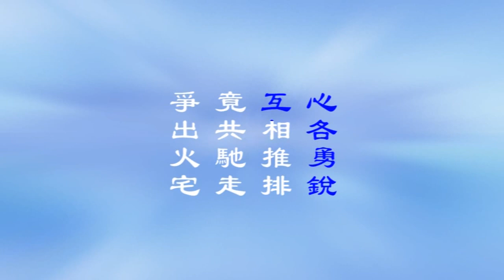宣化上人讲述：《大乘妙法莲华经浅释》第52集